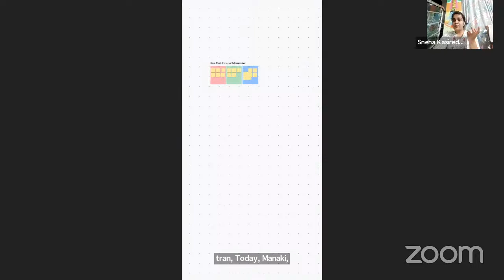భగవద్గీత l EP - 1 l learning Bhagavath Gita | Dr.Snehalatha Reddy l Lightworkers TV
Welcome to Lightworkers TV.
Light Workers is a Non-Profitable Spiritual Organization,  Which is working to spread awareness about Meditation. 7 years Ago,  it was started as a Whatsapp group and now established as a YouTube channel. Lightworkers TV programs provide us the knowledge about the benefits of meditation,  positive thinking, personality development and the promotion of Vegetarianism.

And on that Note -

Keywords Don't Mine these

patriji meditation music,
patriji meditation in telugu,
patriji meditation in kannada,
patriji meditation in hindi,
patriji meditation speech,
patriji meditation songs,
patriji meditation live,
patriji meditation flute music,
patriji guided meditation,
patriji meditation class,
patriji meditation books,
meditation by patriji,
meditation music by patriji,
meditation by patriji in hindi,
brahmarshi patriji meditation,
meditation by patriji in telugu,
patriji meditation for beginners,
brahmasri patriji meditation,
patriji meditation classes,
patriji meditation centre hyderabad,
patriji meditation centre bangalore,
patriji meditation channel,
pmc channel patriji meditation,
meditation flute music patriji mp3 download,
patriji meditation experiences,
patriji meditation english,
patriji meditation flute,
patriji meditation flute music in youtube,
patriji flute meditation 30 minutes,
patriji music for meditation,
patriji flute meditation in telugu,
patriji flute meditation 15 minutes,
patriji guided meditation in telugu,
patriji guided meditation in hindi,
guided meditation patriji,
patriji guided meditation in english,
patriji guided meditation in kannada,
patriji guided meditation music,
patriji guided meditation in tamil,
patriji meditation hindi,
patriji flute meditation 1 hour,
3 hours patriji meditation music,
patriji flute meditation hindi,
patriji flute meditation 2 hours,
patriji meditation in tamil,
patriji meditation in english,
patriji meditation images,
patriji meditation in hyderabad,
patriji music meditation,
patriji meditation kannada,
patriji ka meditation,
patriji flute meditation kannada,
patriji flute meditation live,
patriji live guided meditation,
patriji meditation music in telugu,
brahmarshi patriji meditation music,
patriji flute meditation 10 minutes,
patriji full moon meditation,
patriji on meditation,
science of meditation patriji,
patriji pyramid meditation,
patriji pournami meditation,
pari patriji meditation,
patriji meditation quotes,
patriji meditation songs download,
subhash patriji meditation,
subhash patriji meditation telugu,
subhash patriji meditation in hindi,
patriji sir meditation,
patriji flute meditation songs,
patriji meditation telugu,
patriji meditation techniques,
patriji meditation videos,
meditation with patriji,
meditation music patriji 15 minutes,
patriji flute meditation 20 minutes,
20 minute meditation patriji,
patriji flute meditation 40 minutes,
patriji flute meditation 5 minutes
flute meditation music,
flute meditation music relax mind body,
flute meditation music krishna,
flute meditation music for positive energy,
flute meditation music patriji,
flute meditation by patriji,
flute meditation song,
flute meditation music 10 minutes,
flute meditation asharamji bapu,
flute meditation amma,
flute meditation art of living,
pmc patriji guided meditation,
guided meditation by patriji,
guided meditation by patriji hindi,
guided meditation by patriji in telugu,
guided meditation by patriji in english,
patriji flute guided meditation,
guided meditation by patriji in hindi,
meditation patriji
30 minutes flute meditation music,
3d flute meditation music,
flute meditation music 3 hours,
flute meditation 432 hz,
meditation music 432 hz flute,
40 minutes flute meditation,
flute meditation music 8d,
flute meditation music 8 hours